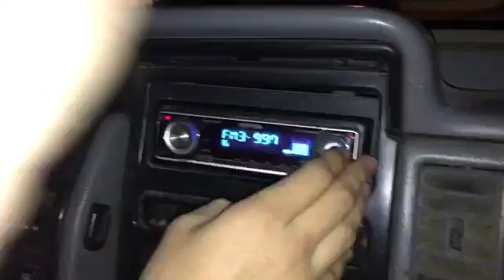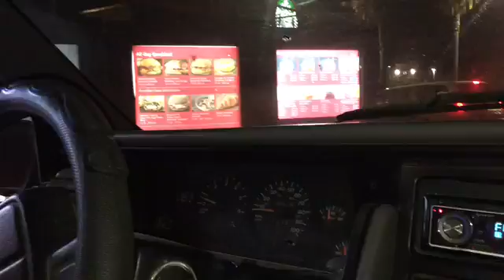VLOGMAS DAY #20 CHRISTMAS SHOPPING!!!!!!! (12/20/16)